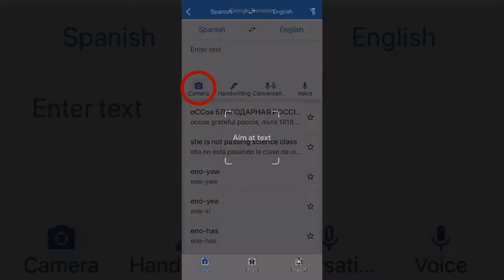Google Translate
Get more resources at ARVRinEDU.com.